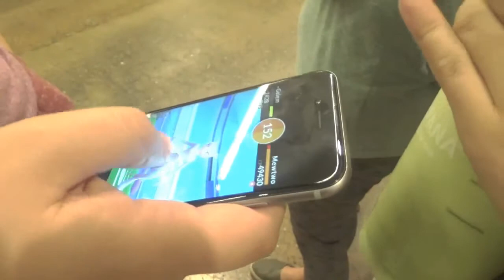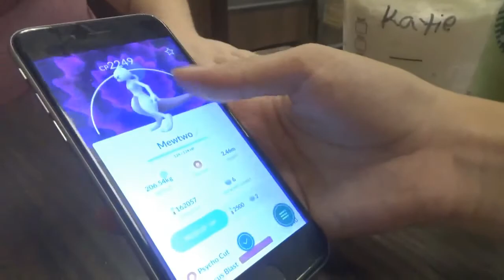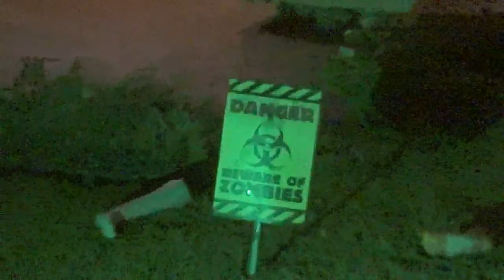POKEMON GO AND MORE!| Vlog #3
Nicole got her second EX Raid in PokemonGo and she was excited to get her first Mewtwo!!!
Also, we went out to The Arizona State Fair before Halloween!